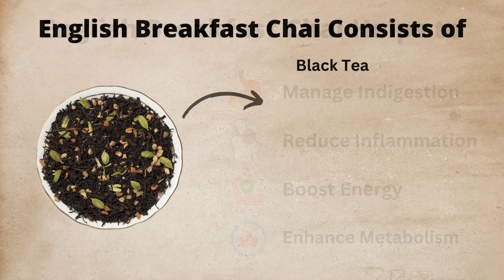TEACURRY- English Breakfast Chai English Breakfast Flavoured Chai Tea for Mood, Energy With Bergamot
Introducing our English Breakfast Chai – a harmonious blend of tradition and innovation that promises to awaken your senses with every sip. This exquisite teacurry is a testament to the rich heritage of English tea culture infused with the bold of Indian chai. We've carefully selected the finest black tea leaves and combined them with a secret blend of aromatic spices, creating a robust and invigorating brew that's perfect to kickstart your day. With a deep, malty character and a delightful hint of spices, our English Breakfast Chai offers a unique and comforting experience that will leave you craving for more. Whether you enjoy it with milk and honey or as a standalone indulgence, this tea curry is sure to become your morning ritual, adding a touch of elegance to your daily routine. Elevate your mornings with the timeless charm of our English Breakfast Chai, and savor a cup of pure delight with every pour.

Why Teacurry?